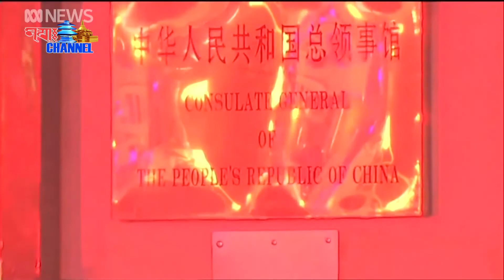chinaya khyachwo Eps 57 Thugu Waley 2077 04 10